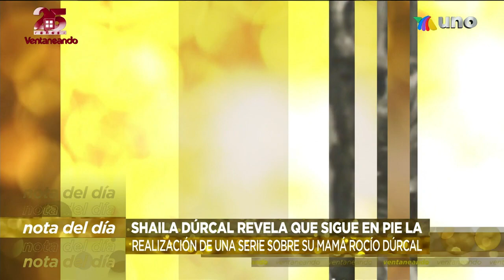¡Shaila Dúrcal regresó a nuestro país viéndose como una persona totalmente nueva! | Ventaneando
Ella nos contó la manera en la que decidió comenzar este tratamiento médico y qué ha pasado con la serie biográfica de su madre.